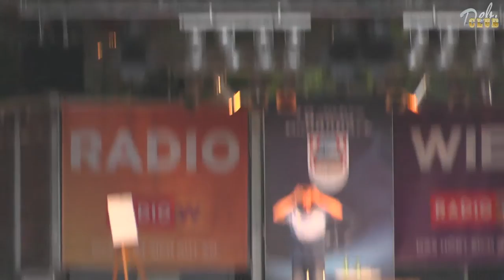Fredi Jirkal Donauparkbühne 2015 Teil 1